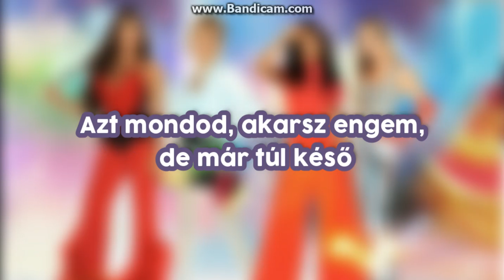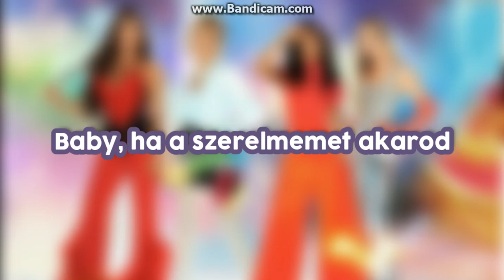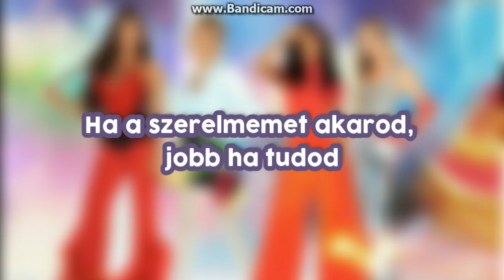Little Mix - If You Want My Love | Magyar felirattal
Lyrics:

Sick and tired of your same mistakes
You never give me what I want
Boy, get yourself together
You say you want me, but it's too late
I'ma keep it movin', babe
I ain't waitin' 'round forever

[Pre-Chorus: Leigh-Anne]
Now you're ringin' up my phone
Sorry love, I ain't at home
'Cause it's Saturday night, and I'm on a vibe, baby

[Chorus: Perrie]
If you want my love
(Do-do-do-do-do)
Boy, you better know
You've got to work
(Do-do-do-do-do)
Baby, before I give it up
(Do-do-do-do-do)
Whatever you're doin', it ain't enough
(Do-do-do-do-do)
Baby, if you want my love

[Verse 2: Jesy, Jesy & Jade, Jesy & Leigh-Anne]
Come on boy, let's face it
Everything you're doin' right now is so basic
Baby, get the picture
Need to movе quicker
Don't you know that if you want my love
You gotta give mе more than pleasure?
Make me feel like I'm the type of sh- that you treasure
I know you got potential to show me that you're special
Give me that, give me that
[Pre-Chorus: Jade]
Tryna get me all alone
But it's Saturday night, and I'm on a vibe, baby

[Chorus: Jesy, Perrie]
If you want my love (I)
(Do-do-do-do-do)
Boy, you better know (You better know)
(Do-do-do-do-do)
(Do-do-do-do-do)
Whatever you're doin', it ain't enough (Oh)
(Do-do-do-do-do)

[Bridge: Perrie & Jade]
You should've known that I come first
Should've gave what I deserve
Like I gave it, gave it all to you
There's only one way to make your wish come true (Ooh)

[Chorus: Leigh-Anne, Jade, Jesy & Leigh-Anne]
If you want my love (Ooh-ooh)
If you want my love, you better know (You better know)
You gotta work before I let you go
You gotta work before I let you go (You gotta)
If you want my love, baby
(If you want my love, you better know)
You got to work (You got to work)
Whatever you're doing, it ain't enough